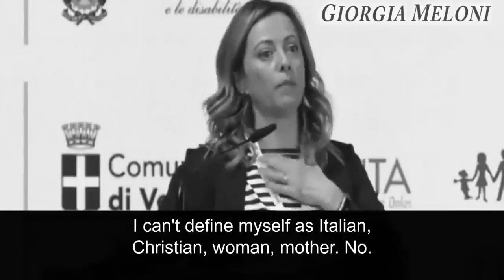The speech that shook Europe | Every Westerner should hear this!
Giorgia Meloni is an Italian politician who has been serving as the prime minister of Italy since 22 October 2022, the first woman to hold this position. A member of the Chamber of Deputies since 2006, she has led the Brothers of Italy (FdI) political party since 2014, and she has been the president of the European Conservatives and Reformists Party since 2020.